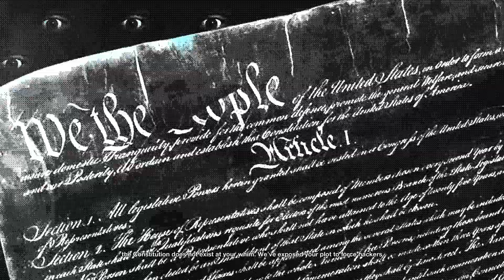Watch Dogs 2 PC Gameplay Part-20 Watched [3/3] HD 1080p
3rd and last part of the main mission Watched and in here we are going to save Wrench from the FEDS and Dusan,i hope you guys have liked my previous ones and do stay tuned for more gaming.

So guys hit the like button if you guys like my video and if you wanna stay updated on my channel then please do SUBSCRIBE to it and stay tuned for more gaming in future.